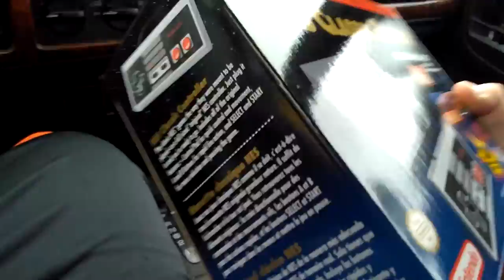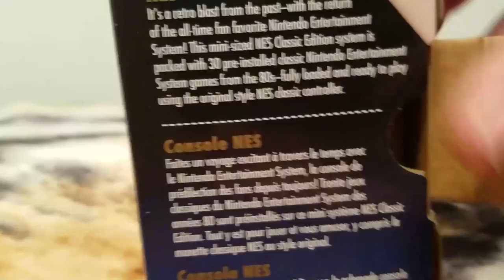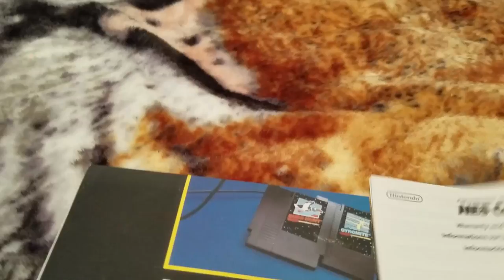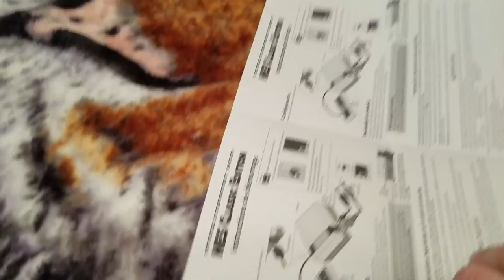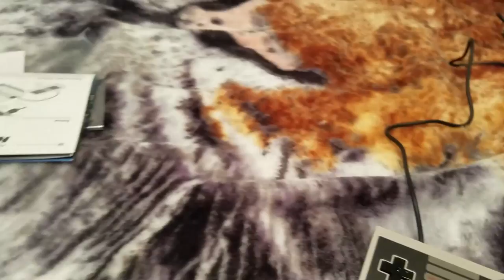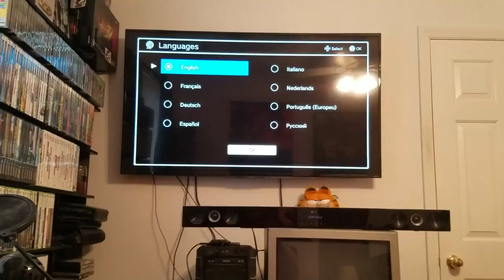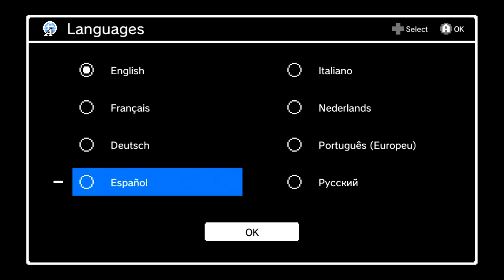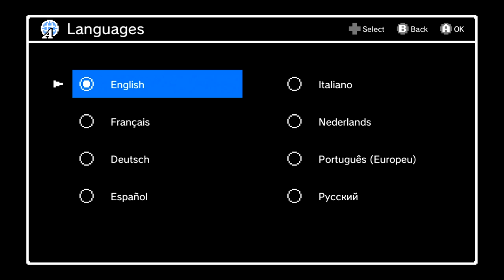Console GET! - Tenfey's NES Classic Edition Playthrough - Part 0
Woke up early this morning and set out into the rain to obtain something precious.

Also I managed to get one of those little Nintendo's that the kids are all talking about.